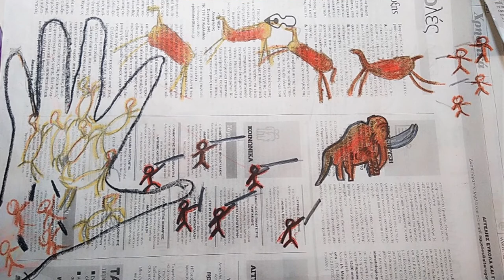Creative Learning!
A presentation of educational & creative activities at FOUGARO.